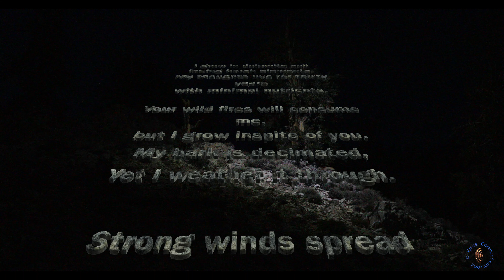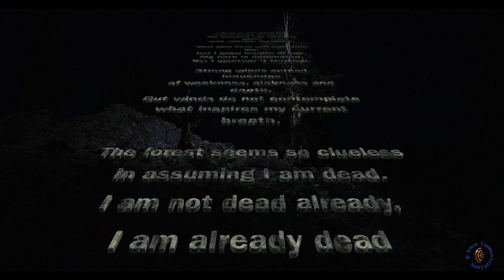Ancient Bristlecones - Night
Lighting with drone and timed exposures